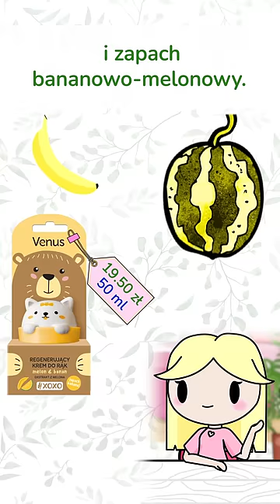Śliczne kosmetyki na które... lepiej uważać!